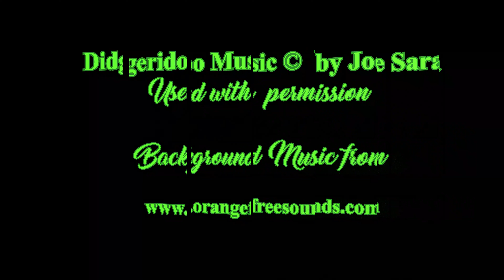Lake Cowan (by Drone) , a Salt Lake near Norseman, WA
Lake Cowan is within the Great Western Woodlands in the Dundas shire of Western Australia’s Goldfields region. The Ngadju people are the traditional owners of this land and they call the lake Worinburna. Lake Cowan is a salt lake and its catchment area covers some 4,460 km2 while its surface area is approx 970 km2. Lake Cowan is believed to have formed way back in the Jurassic era.

Video is in 4k taken by drone.

In times of no or little water you can see many “islands” within the lake system. Some of these islands are visible in this footage. After rains, and with a little water in the lake, water birds, birds and other wildlife can be seen on and around the lake.  You can often see tell tale animal tracks across Lake Cowan as they wander from one side to the other.

Fun facts: The Norseman High school is built on the banks of Lake Cowan while the current Norseman airstrip is situated on the bed of Lake Cowan.
Not so fun fact: There are a lot of mines in this area and many of them discharge their waste mine water into the Lake Cowan system (and other nearby salt lake systems). Believe it or not, this is approved by our Department of Environmental Regulation .

Jimberlana' is the Aboriginal name for the area. Reputed to be one of the oldest geological sites in the world, it has been estimated that the granite rocks are nearly 2,900 million years old. The dry lake chain to the north indicates the past existence of an ancient river system.

Chapters:
0:00 - Take Off
0:33 - The Lake
1:06 - The lake bank
1:16 - Lake Cowan from above
1:58 - Islands in the salt
2:16 - Animal tracks on Lake Cowan
2:35 - Through the trees
2:45 - Oops hit a tree branch
3.01 - The drone is landing